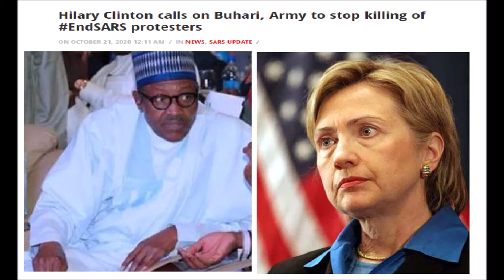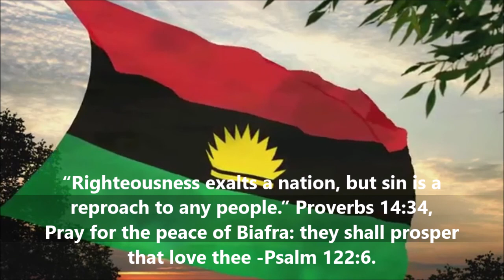Mazi Nnamdi Kanus Evening SITUATION ROOM Evening LIVE broadcast on Radio Biafra 📻 23RD October 2020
Mazi Nnamdi Kanus   23Evening SITUATION ROOM Evening LIVE broadcast on Radio Biafra 📻 23RD October
editor